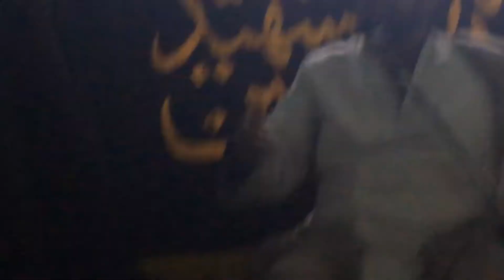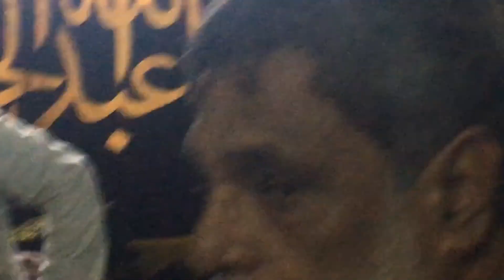4th Majlis | Maulana Syed Kalbe Jawad Sb Qibla| I H Alvi, Azakhana, Allahabad | 23 Sept 2019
4th Majlis | Maulana Syed Kalbe Jawad Sb Qibla | I H Alvi, Azakhana, Allahabad | 23 Sept 2019